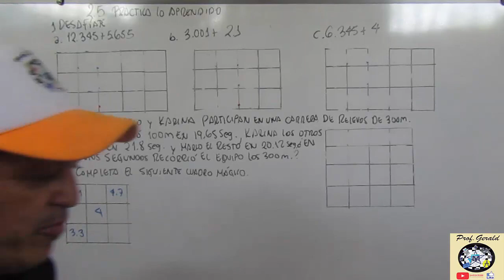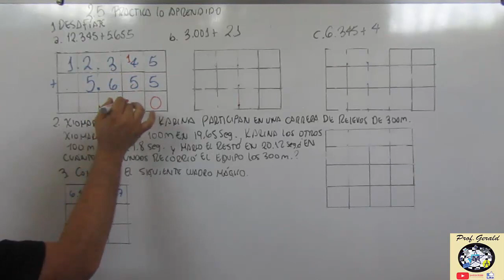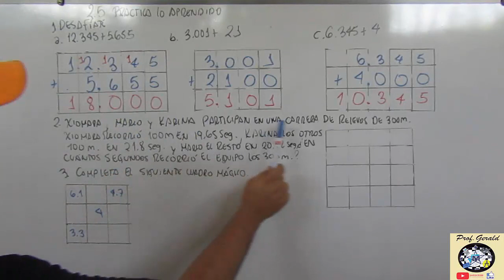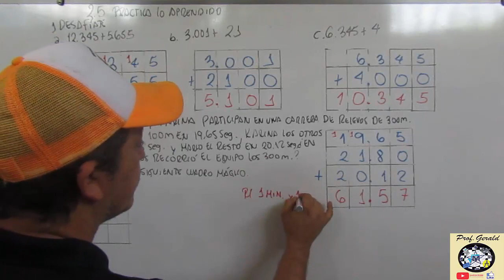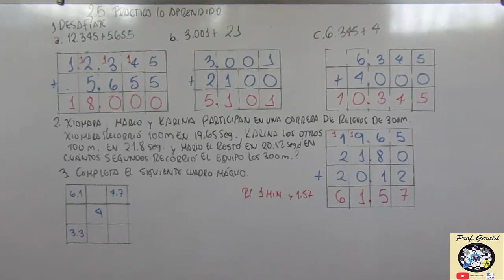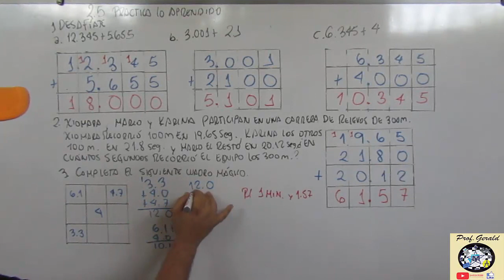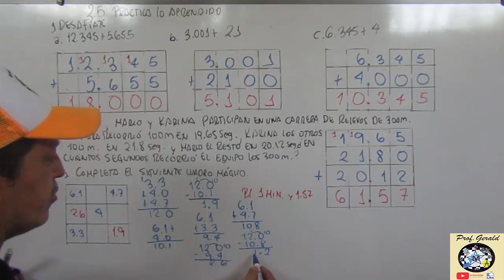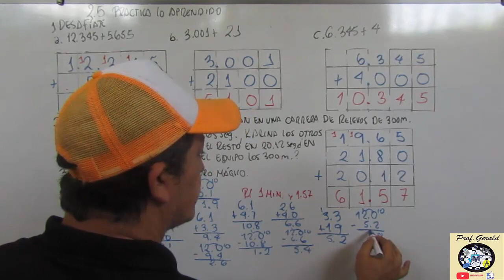2.5 PRACTICA LO APRENDIDO (DESAFIATE) 4º GRADO UNIDAD 7